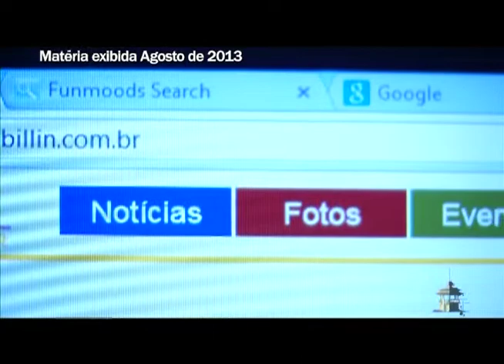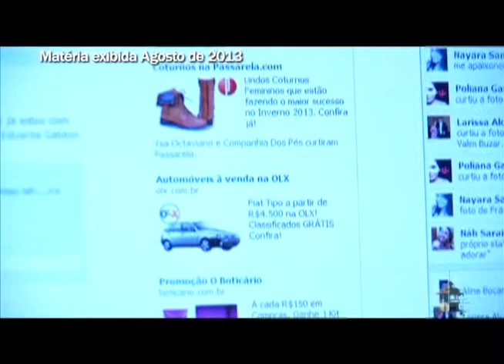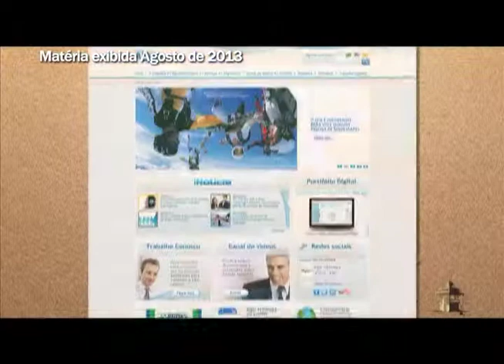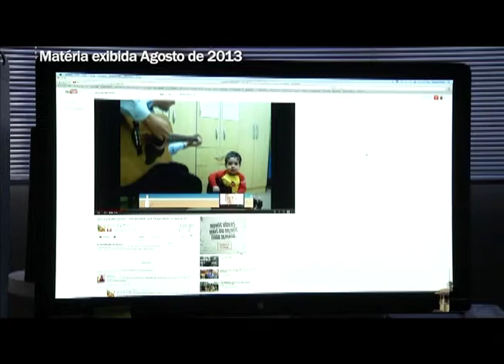A História da Publicidade e Propaganda em Uberlândia (parte IV)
Na edição 450 do programa Uberlândia de Ontem e Sempre, vamos rever a quarta parte da série "A História da Publicidade e Propaganda em Uberlândia". Neste capítulo, veremos como a cidade de Uberlândia se destacou na difusão da propaganda utilizando como meio a internet. Programa 450, primeiro bloco.

Entrevistados:

Adriano Novaes - Diretor ESAMC
Bruno Figueiredo - Professor de Marketing Digital
Rogério Fonseca - Presidente da APP (Associação de Publicidade e Propaganda)
Bruno Gregório - WIK Digital
Raul Tano - Interactive/ Fórmula P
Andréa Santos - Digital/ Algar Telecom